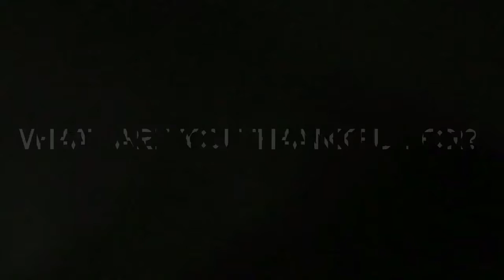Can’t have Thanksgiving without this....